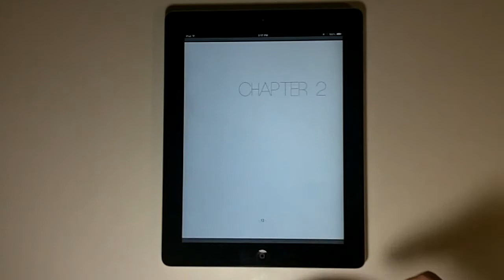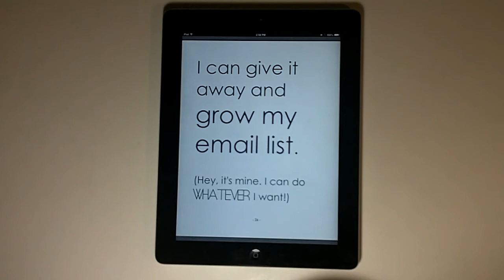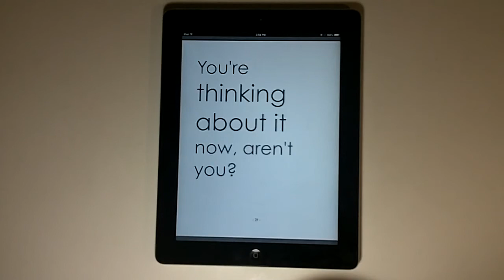This is an Ebook (E-Pub Bootcamp trailer)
E-Pub Bootcamp: A collaborative course in ebook publishing by DIY Writing

E-Pub Bootcamp is an online course in ebook publishing for entrepreneurial writers and writerly entrepreneurs.

Throughout the course, participants receive in-depth tutorials and worksheets for each stage of the writing, publishing, and promotion process, and leave with a blueprint for publishing their next ebook.

Early-bird registration begins November 12.